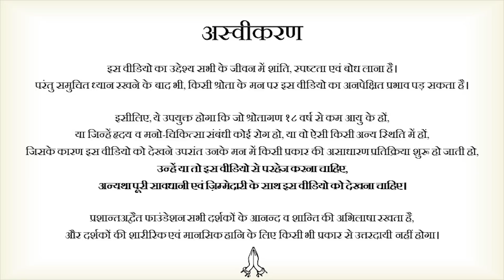क्या खोज रहे हैं हम? || आचार्य प्रशांत (2020)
वीडियो जानकारी: 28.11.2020, मुलाकात कार्यक्रम, ग्रेटर नॉएडा, उत्तर प्रदेश, भारत

प्रसंग:
~ ऐसा क्या खोज रहे हैं हम जिसकी वजह से भटक रहे हैं?
~ अनुभवों का आधार क्या है?
~ अंतिम लक्ष्य क्या है?